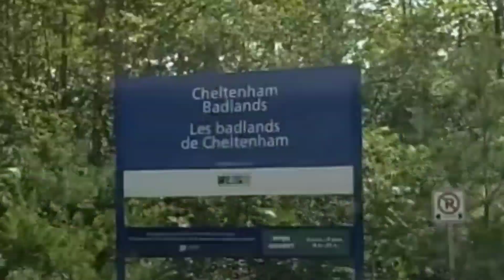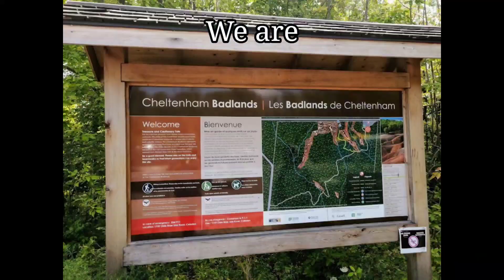Drive to Badlands Caledon|PhilCanTV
Cheltenham  Badlands  Trail Caledon Canada

The relatively soft shale is essentially clay and is easily eroded by water. This site was acquired by the Ontario Heritage Foundation in 2000 and the property is managed by the Credit Valley Conservation.
Information provided by the Ontario Heritage Trust, Credit Valley Conservation and the Bruce Trail Conservancy.

PhilCan TV

Welcome back to my channelPhilCan TV ||Philip Rodrigo, My fellow countrymen, I hope you continue to visit.  Keep updated with our new life here in Canada.  Let's go together, love, be inspired, and experience, I hope you don't! miss it the new episode coming, God bless always our dearest friends relatives co worker and countrymen in every corner of the world ..pls

philip christy rodrigo Facebook
philcan TV
subscribeButton
LikeButton
ShareButton
Click
PhilipRodrigo
 Facebook Button
Bellico
messenger
 Picsart
Goggle
Goggle store
Goggle play
TubeBuddy
streamlab
streamyard
Filmora 9
Filmora x
OBS
pixlab
capcut
pixlab
pixabay
Adobe Photoshop PSp
boxing
ufc

live in the Philippines
Buhay Pilipino
 Pinoy Canada
 Canada vlog Pinoy
Best in Canada
brampton
bramalea
Scarborough
 Toronto
IPEN International Professional Entertainment Network
Miss Manila
Mutya Pilipinas International MissTurismo Pilipinas International

Facebook Philip Christy Rodrigo